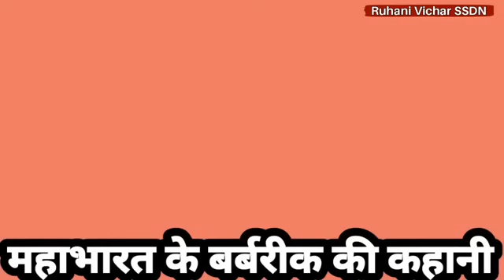वीर बर्बरीक (खाटू श्याम)की कहानी | Mahabharat | क्या था बर्बरीक की शक्तियों का रहस्य? Ruhani | SSDN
वीर बर्बरीक (खाटू श्याम)की कहानी |Mahabharat | क्या था बर्बरीक की शक्तियों का रहस्य?

29 January

Bol Jai Kara Bol Mere Shri Guru Maharaj Ji Ki Jai